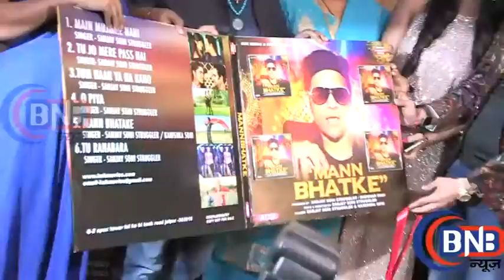Sanjay Soni STRUGGLER' Music Video Launch By Dilip sen ,Mann Bhatke Album Launch